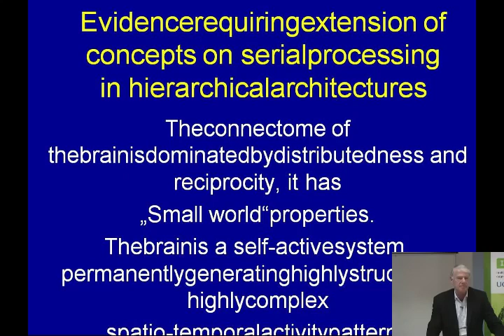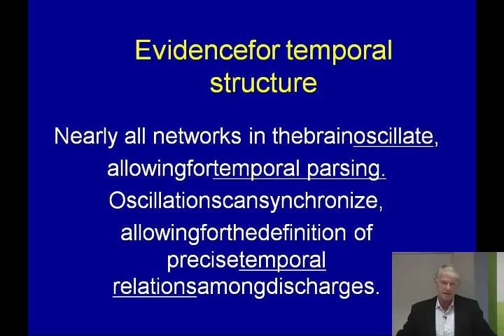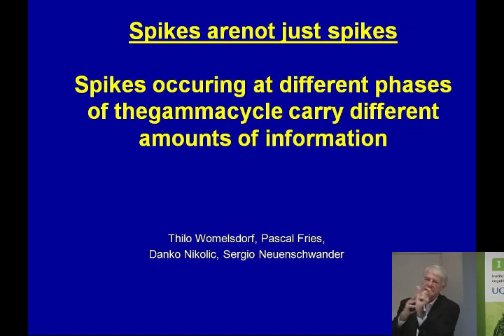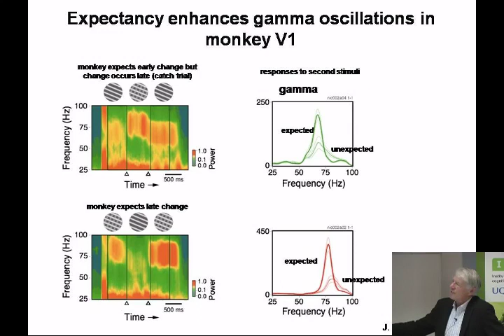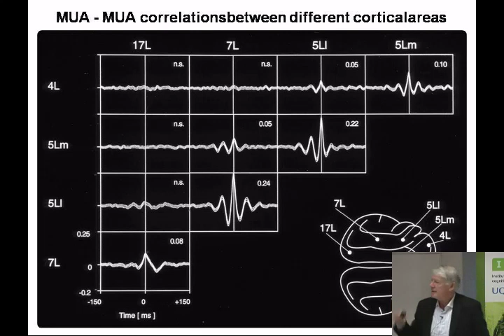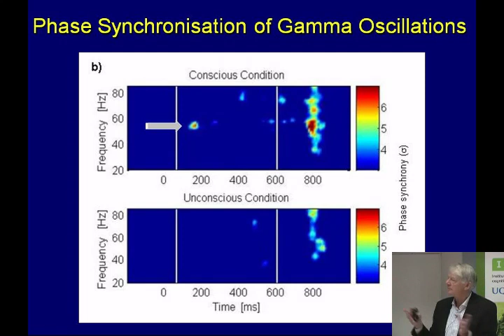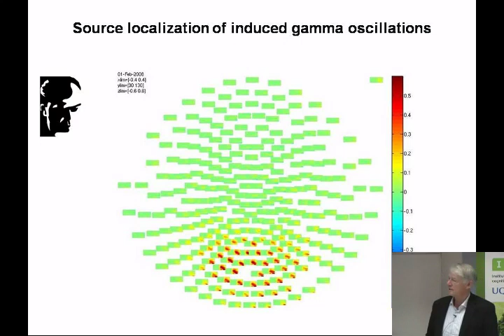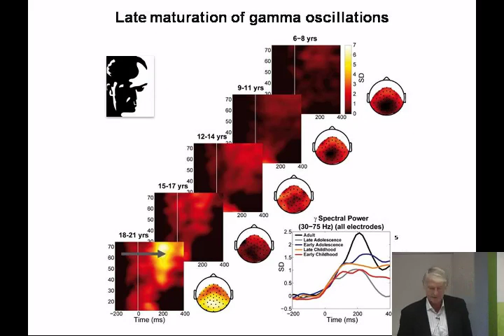05-07-2012 - Wolf Singer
Wolf Singer - Consciousness: Unity in Consciousness Rather Than Space?